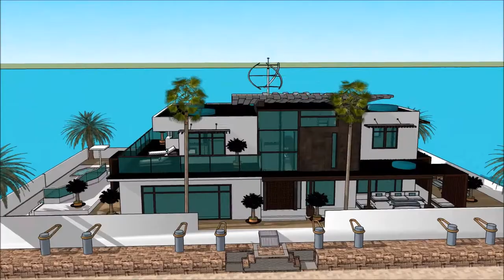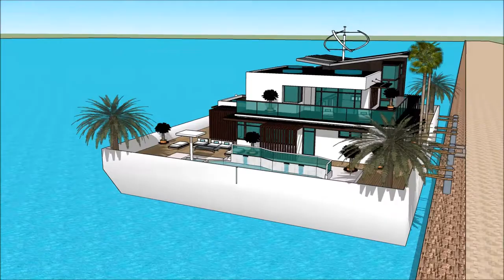AUCKLAND ON WATER BOAT SHOW 2018 UNITED STATES US HOUSEBOAT Yacht getaway retreat floating on water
The houseboatzania launching an innovative high-end luxury yacht houseboat home design potentially as a display of exhibition of the AUCKLAND ON WATER BOAT SHOW 2018 UNITED STATES US HOUSEBOAT Yacht getaway retreat floating on water .

The collection of the Houseboatzania concept of AUCKLAND ON WATER BOAT SHOW 2018 UNITED STATES US HOUSEBOAT Yacht getaway retreat floating on water  consists of high luxury and architectural art pieces in minimalism combined with living on the waterfront of the harbour of

The houseboat yacht design has the basis to sustain living with high standards and contemporary structural design at AUCKLAND ON WATER BOAT SHOW 2018 UNITED STATES US HOUSEBOAT Yacht getaway retreat floating on water  with numerous of prospects for excessive living and celebrating the desire of life worldwide: